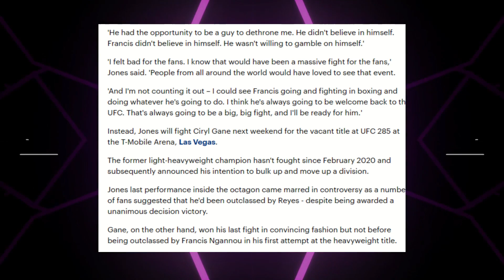John Jones CLOWNS Francis Ngannou....